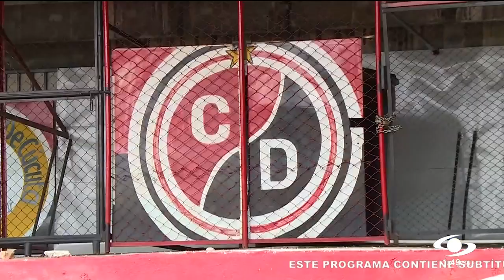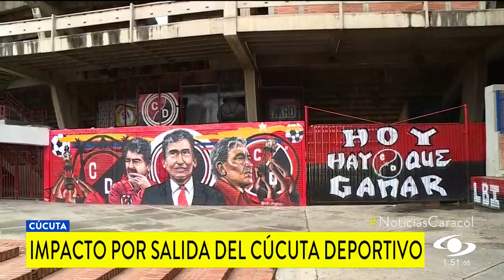Hinchas del Cúcuta, consternados: el equipo no volverá a los escenarios deportivos del país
La desafiliación del equipo de la Dimayor causará, además, un complejo impacto económico y social en la capital de Norte de Santander.

GolCaracol. Toda la información de las eliminatorias sudamericanas Catar 2022